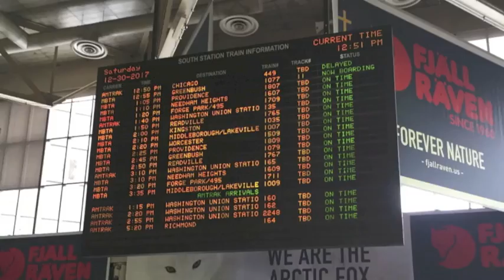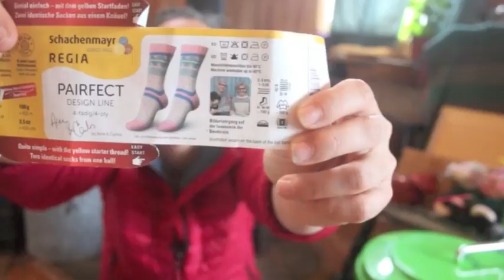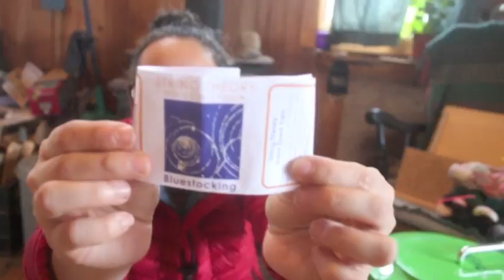Episode 11 - My First KAL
Howdy Folks!
Welcome to the Maddfuzzy Podcast. This is a podcast about knitting and building our homestead.
I am your host Marta.  I live in Knox, ME with my handsome man, his wonderful mother Betsy, and our two amazing dogs, Truffle and White Dog.
We have a Ravelry group.  The Maddfuzzy Podcast Group
We are working towards 100 introductions in the introductions thread.  Please introduce yourself, you will have a chance to win a Maddfuzzy skein of yarn.  I will draw the winner from the first 100 introductions. The colorway name for this skein is Into the Mystic. It is 100 grams of Pure Fuzzy, which is my 100% East Friesian Wool base.
MY FIRST KNIT ALONG!!
Pod People KAL
It will run January 15th to April 15th.
You are need to use a pattern, yarn, bag, or stitch marker made by a podcaster.  All rules will be posted in both the chatter thread and the FO thread in the Ravelry group.
Knitting -
FO’s
Hat-a-poloosa Hats -
Final count is 13
Yarn - Wool of the Andes from Knit Picks.
Maddfuzzy Socks for Myself!
This is my Christmas Eve cast on.
Yarn - Maddfuzzy Pure Fuzzy in a one of a kind colorway.
Vanilla Sock with heel flap and gusset.
60 stitches on 2.00 mm needles

WIPS
Selbu Mitten by Skeindeer Knits
Yarn - Berroco Ultra Alpaca Light
Needles - Karbonz Fixed Circular
Interested in my boyfriends podcast? Check it out!
Pairfect Pair
Bag - Three Bags Full
Yarn - Regia Pairfect - Color 09094
Needle - 2.00 mm
64 stitches
Pod People Sock
Yarm - String Theory Bluestocking Base
2.25mm Karbonz
Becky’s Podcast is S{tr}inging it Together Podcast and can be found on youtube.
Box of Socks -
I made the box myself. I learned how to make these boxes from Peter Follensbee - @peterfollensbee
70’s Kitchen Socks
Maddfuzzy Test Sock
Finished Objects - Maddfuzzy Test Socks -
Maddfuzzy yarn with heel and toe yarn reinforcement.
64 stitches on 2.0 mm needles
20 stitch cuff 2x2 ribbing
80’s Sock
60 Stitches on 2.5 mm needles
20 stitch cuff 2x2 ribbing
Yarn is Diamond Select Footsie
Blue Mercury Socks
60 stitches on 2.5 mm needles
Pattern - Mercury socks by Kim Drotar
Candy Skyp Sock
64 stitches on 2.00 mm needle
Yarn: One Lupin Lane - Knox base - 100% BFL fingering weight.
Restaurant Salad Spinner -